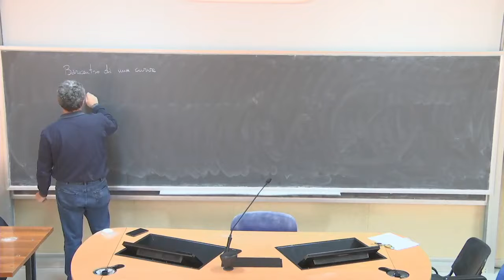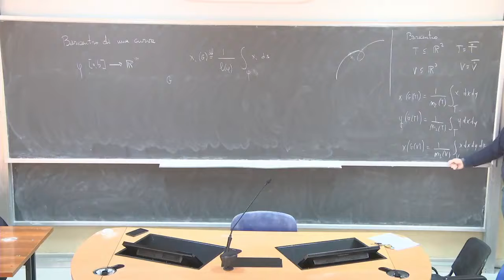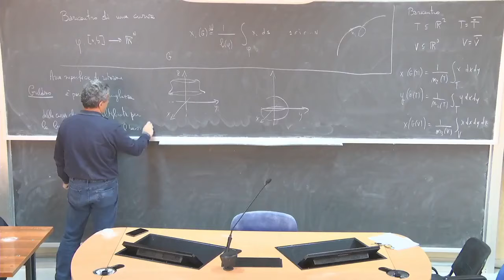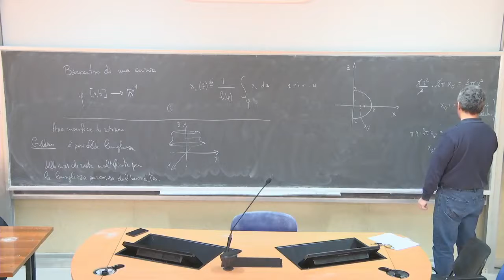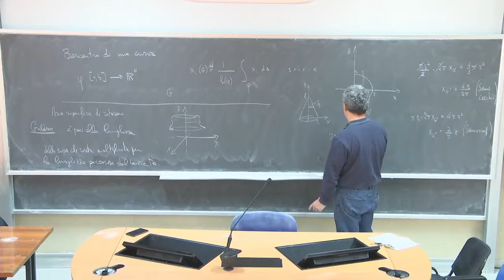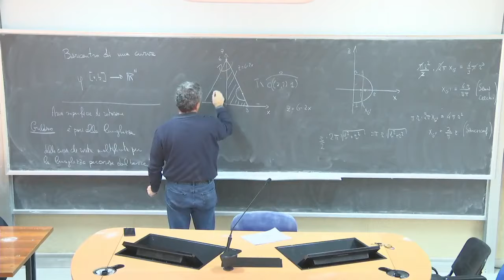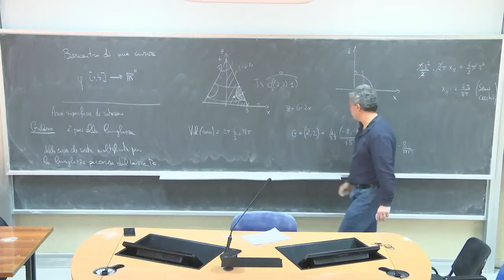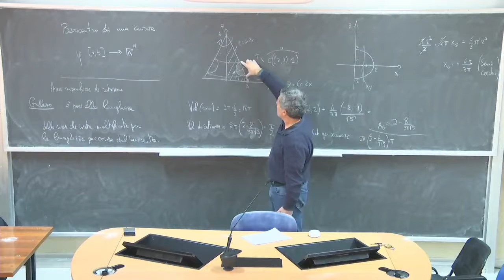Analisi Matematica 3 III Lezioni Complete Università 53